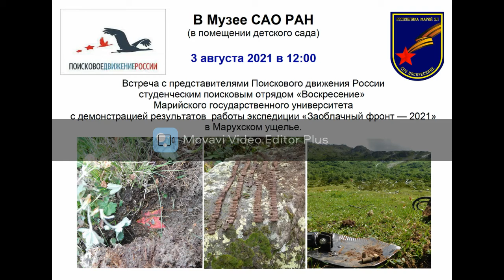Командир СПО "Воскресение" МарГУ Петр Бусыгин рассказывает о работе отряда в Марухском ущелье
Встреча с представителями Поискового движения России
студенческим поисковым отрядом «Воскресение»
Марийского государственного университета с демонстрацией результатов  работы экспедиции «Заоблачный фронт — 2021» в Марухском ущелье.